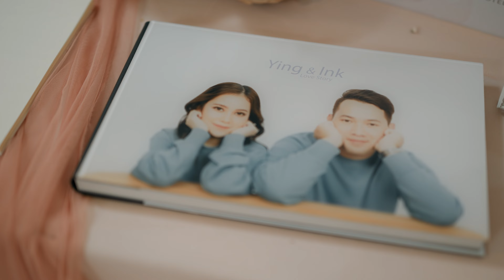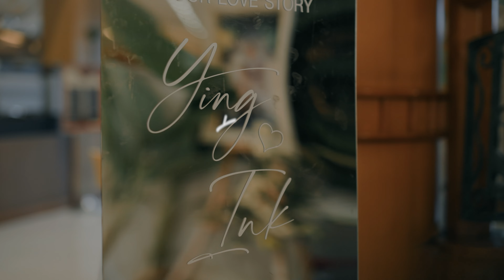Ying & Ink Wedding Teaser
Ying & Ink Wedding
 Teaserเรื่องราวน่ารักๆ ของคุณหญิงและคุณอิ๊งค์   ในวันพิธีมงคลสมรสค่ะ มีเพื่อนๆและแขกผู้มีเกียรติมาร่วมแสดงความยิน เป็นสักขีพยาน บรรยากาศเป็นไปอย่างอบอุ่น

สนใจถ่ายวิดีโอซีนีม่างานแต่งงาน สอบถามทางร้านได้เลยนะคะ 🙂